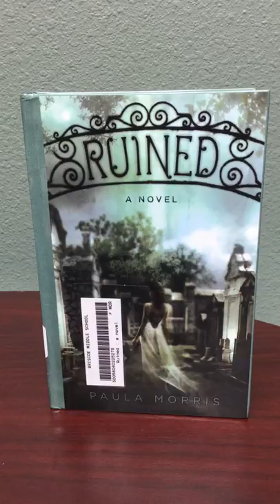Ruined by Paula Morris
This is a quick book talk about Ruined by Paula Morris.